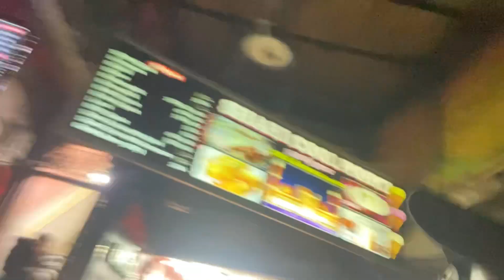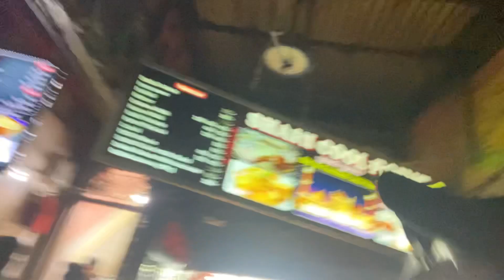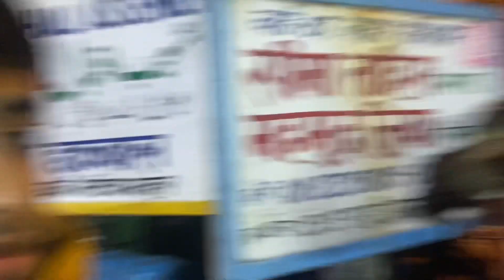SHAHI TUKDA|JAMA MASJID MARKET| MINI VLOG| LAKSHAY BHAREJA 🎯